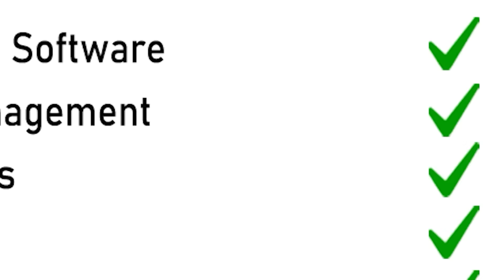ପୁଣି ଝୁଣି ଖାଇଲା କୁମ୍ଭୀର : ଭାଇ ହାତରୁ ଟାଣି ନେଲା ଭାଇକୁ | THE Quiver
ପୁଣି ଜଣକୁ ଝୁଣି ଖାଇଲା କୁମ୍ଭୀର । ନଦୀକୂଳରୁ ଉପରକୁ ଉଠି ଝାମ୍ପି ନେଲା । ଭାଇ ହାତରୁ ଭାଇକୁ ଟାଣି ନେଇ ନଦୀରେ ବୁଡ଼ାଇ ବୁଡ଼ାଇ ମାରି ଖାଇଲା । ଏଭଳି ବିଭତ୍ସ ଦୃଶ୍ୟରେ ତାର ଭାଇ ଆତଙ୍କିତ ହୋଇ ପଡ଼ିଛନ୍ତି । ସେପଟେ ଗାଁ ଲୋକେ ନଦୀର ଅପରପାଶ୍ୱର୍ରେ ଛିଡ଼ା ହୋଇ କେବଳ ଆ ହା ଚୁ ଚୁ ହେଉଥାନ୍ତି । କିଛି କରିବାର ଉପାୟ ନଥିଲା । ମାତ୍ର କିଛି ସମୟ ମଧ୍ୟରେ ସମ୍ପୃକ୍ତ ଯୁବକଙ୍କୁ ଖଣ୍ଡ ଖଣ୍ଡ କରି ଖାଇଦେଲା । ସମସ୍ତଙ୍କ ଆଖି ଆଗରେ ଏପରି ଘଟଣା ଘଟିଲା । କୁମ୍ଭୀର ମଣିଷ ଖାଇବା ପରେ ଲୋକେ ଏବେ ଆତଙ୍କରେ ଅଛନ୍ତି ।